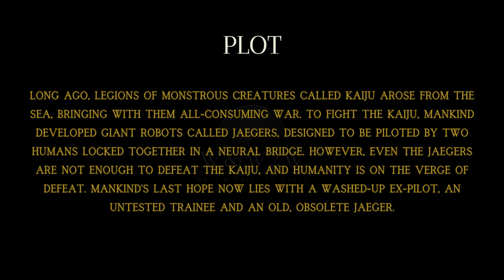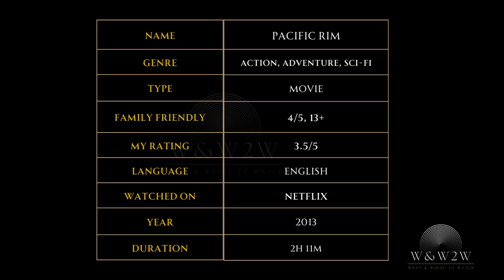Giants Collide: Pacific Rim (2013) - W&W2W